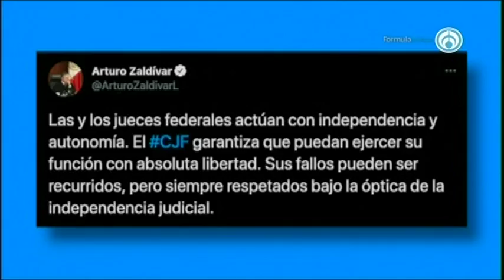El comentario de Arturo Sánchez Gutiérrez 140321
El comentario de ArturoSánchez
de este Domingo es sobre: el presidente y la división de poderes AbriendoLaConversacion en Radio Fórmula